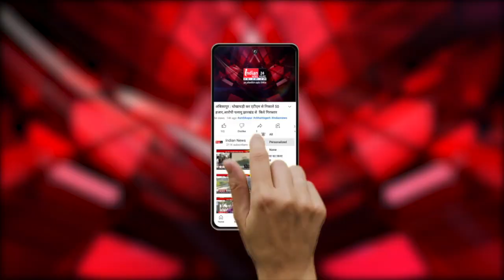नवागढ़ विधायक Dayaldas Baghel मंत्री बनने के बाद Bemetra पहुंचे।@IndianNewsMPCG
Our Links